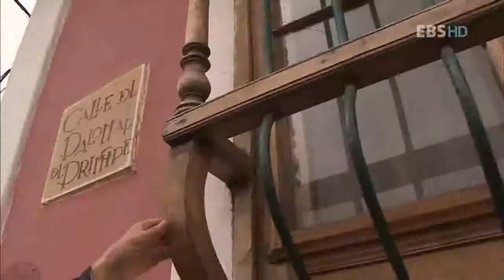세계테마기행 - World theme travel_콜롬비아 1부 넉넉한 자연 특별한 삶_#001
EBS, 세계테마기행, World theme travel, 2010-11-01, 풍요와 낭만의 나라 콜롬비아 1부 넉넉한 자연 특별한 삶

안데스산맥의 분지_ 자연과 어울리는 콜롬비아인들의 삶